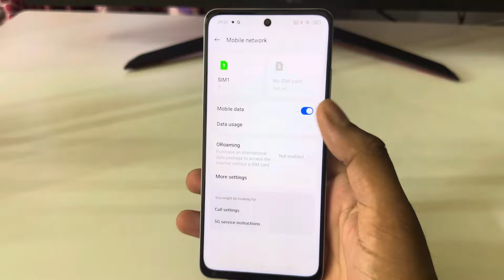Realme p1 speed 5g network settings/ Realme p1 speed me 5g network kaise laye / 5g network problem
Realme p1 speed 5g network problem fixed / Realme p1 speed me 5g network kaise laye / 5g network setting

topic.

Realme p1 speed 5g network problem fixed
Realme p1 speed me 5g network kaise laye
5g network setting in Realme p1 speed 5g
Realme p1 speed 5g network nhi aa rha h
Realme p1 speed 5g network nhi chal rha h
Network